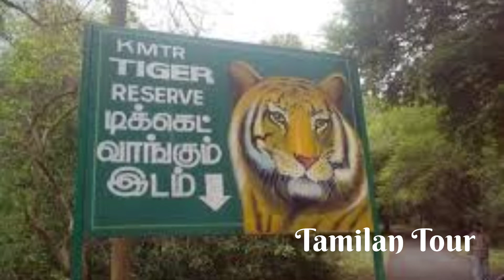மாஞ்சோலை மலை‌ சுற்றுலா | manjolai tourism | tirunelveli tourism | Tamilan Tour